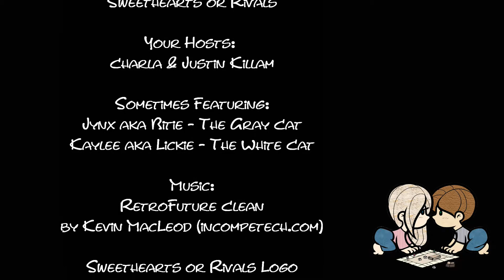SHoR Review: Daxu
Sweethearts or Rivals Reviews Daxu